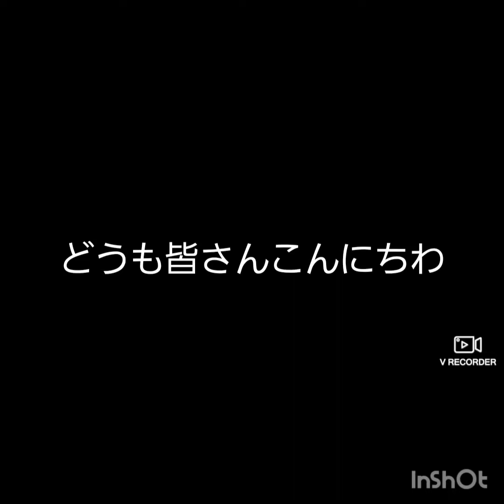《にゃんこ大戦争》メガサターン完全攻略❕